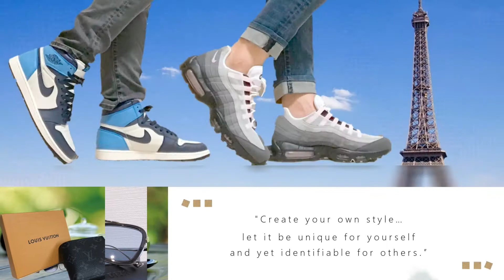【KUBRICK】ジャックバウアー＆BE@RBRICK 『24 TWENTY FOUR』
■今日の一言
メディコムトイさんて、どうしてこうも心をくすぐってくるオモチャを作ってくれるんだぁー！！
メディコムトイさんのおかげでいつまでもオモチャ好きのおじさんです。
キューブリックの何とも言えないくすぐり方が大好きです。
究極のデフォルメ造形なのに、映画のキャラクターとか持たせるアイテムとかどうしてこうも特徴をとらえてかわいく仕上げてくるんだ。けしからん。大好きだぞ。